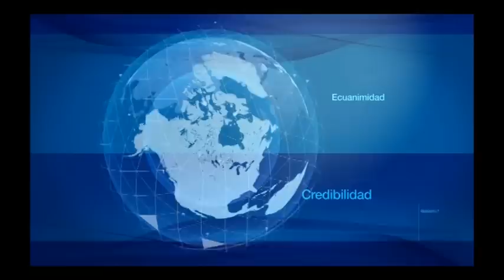Titulares Septiembre 04 de 2014